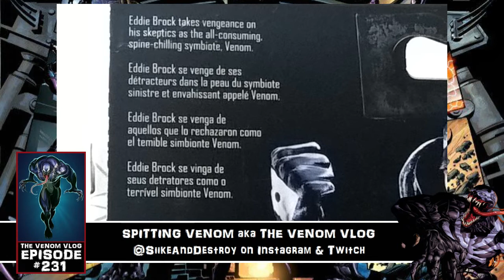The Venom Vlog #231: Marvel Legends Venom Review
Venom Vlog Theme Song "Paint it, Black" by Ciara (originally performed by The Rolling Stones):

Carnage Vlog Theme Song "Red Right Hand" by Karliene (originally performed by Nick Cave & The Bad Seeds)

Til All Are One Theme Song "Transformer (rare studio version)" by Gnarls Barkley